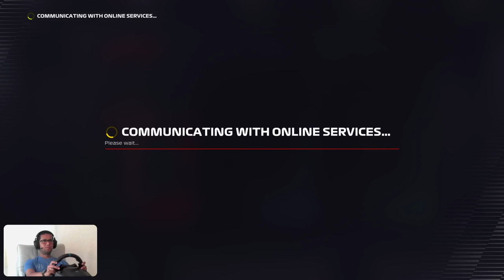#2 | F1 22 | Exploring & Setting Up | F1 Life | SuperCars | Weekly Event Jeddah 🇸🇦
Sessions:
0:00 Channel Intro & Agenda
7:00 Settings & Options
17:10 Setting up the OSD - On Screen Display

My Setup:
 • PS5
 • PS5 HD Cam
 • Logitech G923